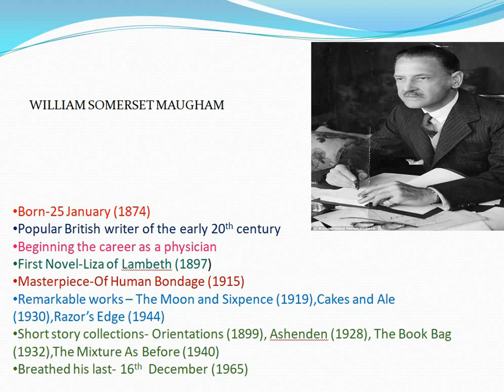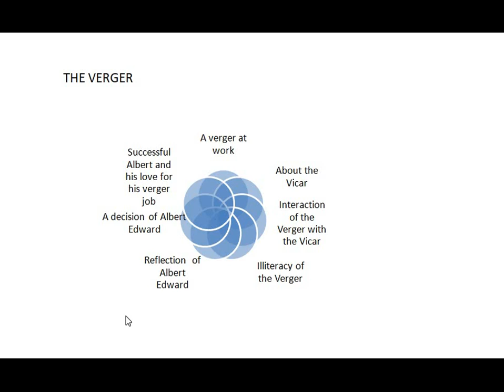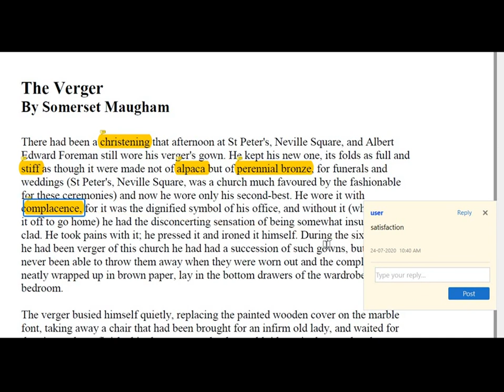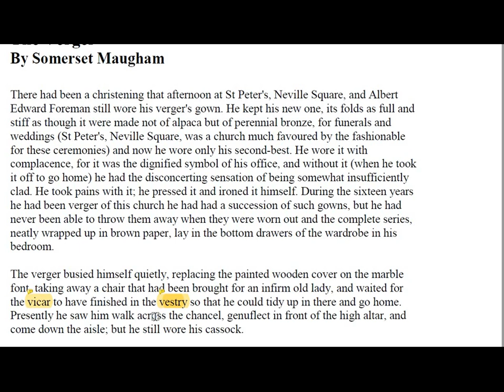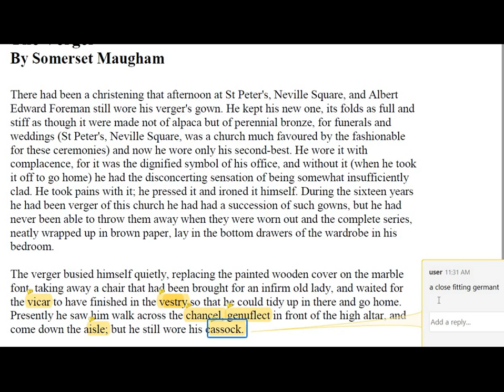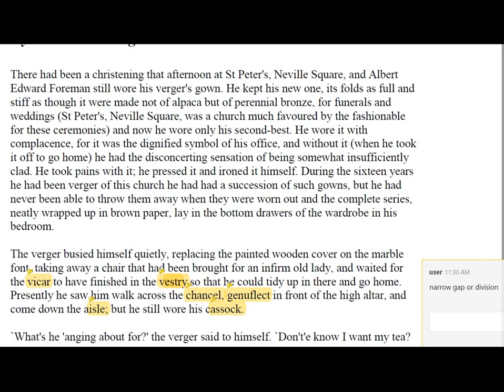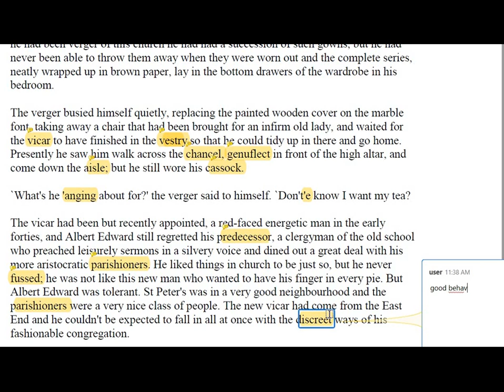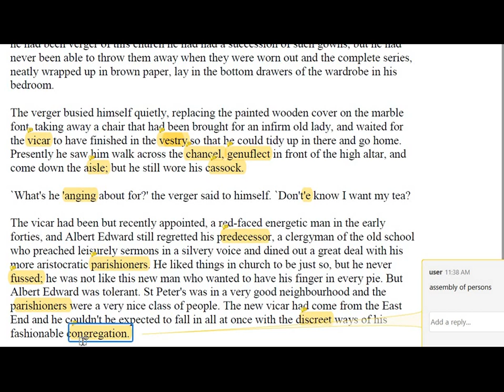The Verger | Part 1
Ms. Kulsum Abdul Matin ma'am is a faculty of AJMAL Super 40